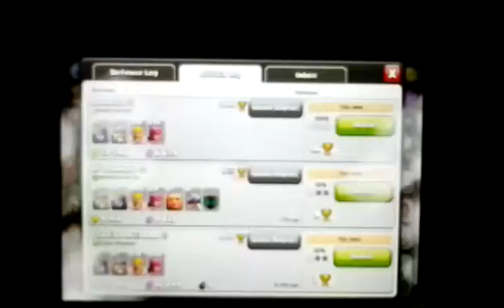Epic 100% Clash of Clans Raid #2 - 12/5/14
Here is another video of an epic 100% raid in Clash of Clans. Part 2 of 6. Enjoy!